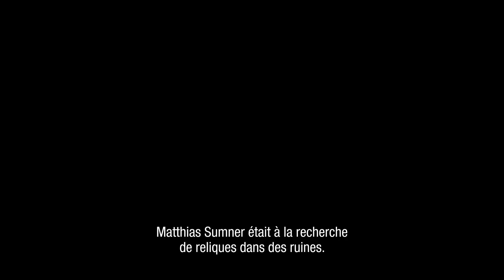Voici Anthem | Partie 2 | PS4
Anthem est disponible sur PlayStation 4.

Découvrez la suite de notre série sur le gameplay avec cette vidéo qui vous présentera votre première histoire dans Anthem, la personnalisation des javelins, un aperçu de l'immensité du monde d'Anthem et son contenu End-game. Jonathan Warner, directeur du jeu, présente quelques contrats, les forteresses ainsi que les cataclysmes qui vous proposeront constamment de nouveaux défis à relever pour mettre vos compétences à l'épreuve.